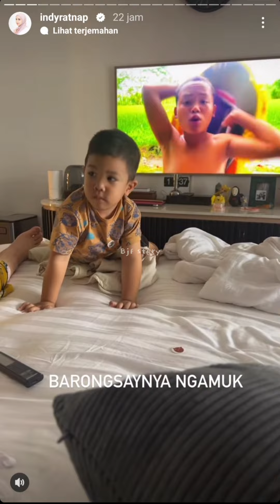JURNALRISA BUKA PUASA PERTAMA! RAME BANGET...